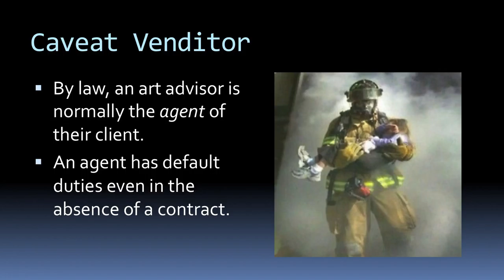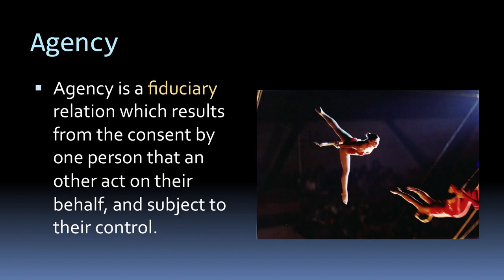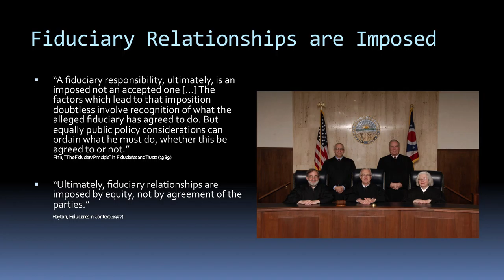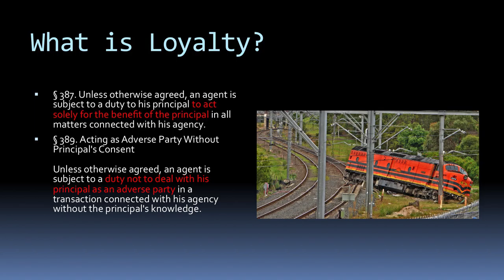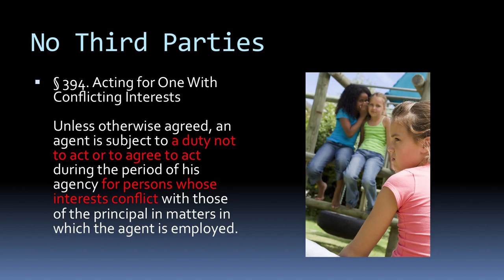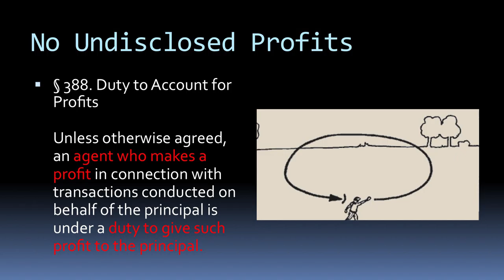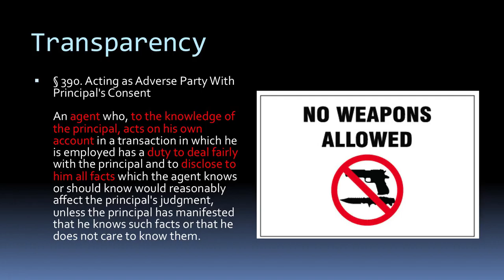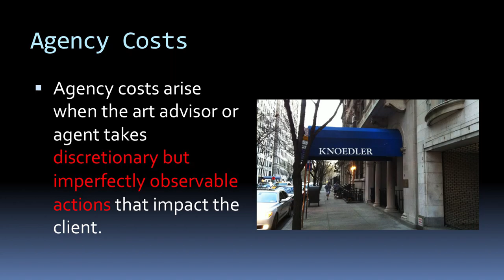15 Minutes on the Ethical and Legal Duties of Art Advisors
The rise of the art advi­sor tracks the glob­al­iza­tion of art busi­ness. Art advi­sors act as a bridge to new classes of col­lec­tors, but the role is often not clearly defined. Gal­lerists, deal­ers, art fairs and col­lec­tors encounter a het­ero­ge­neous pro­fes­sion. This lecture explores cur­rent eth­i­cal and busi­ness ques­tions that art advis­ing cre­ates and the legal oblig­a­tions that their rela­tion­ships rely on.